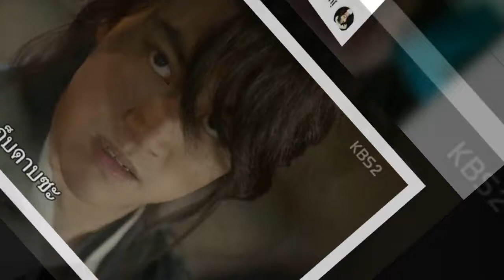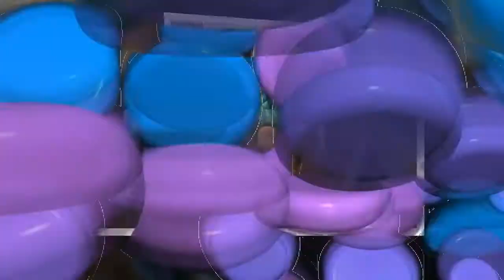BogumMag ah snsd App, he's going to be on TV!!!!